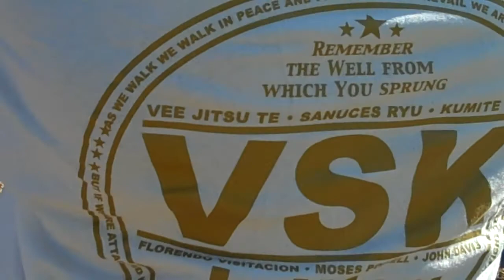So-called Easter Workout Pt.2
me and Blackfreedom getn a light workout in